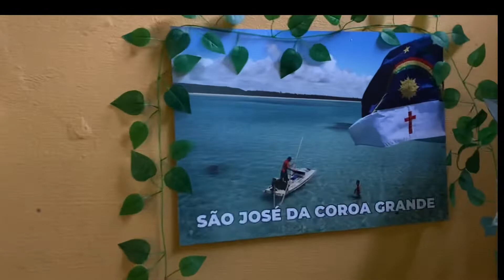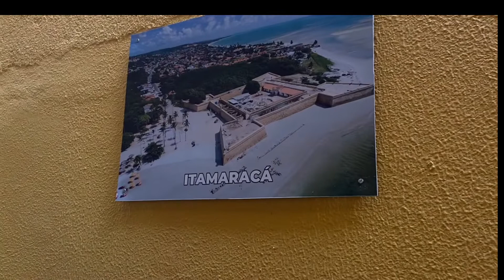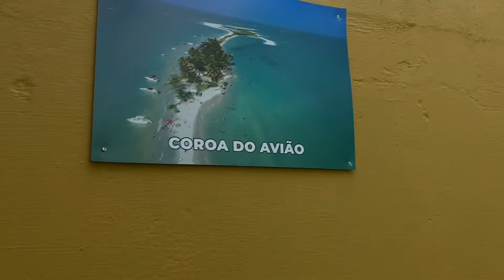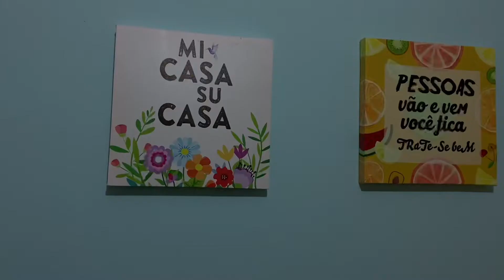O RASTA MADE IN NORDESTE | 461